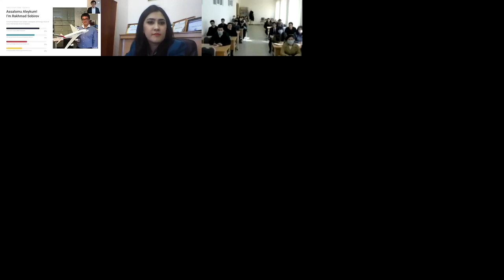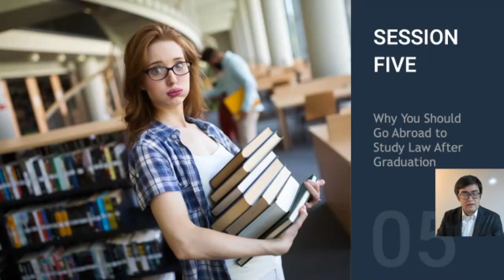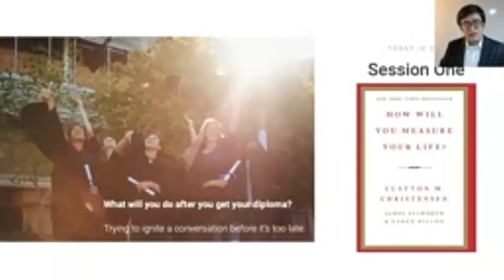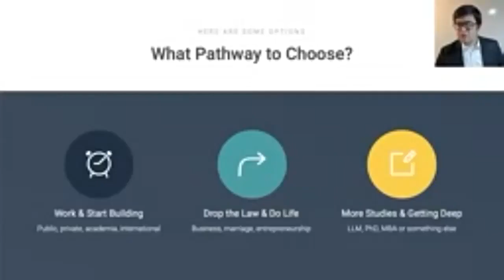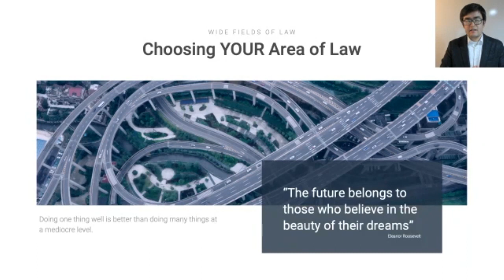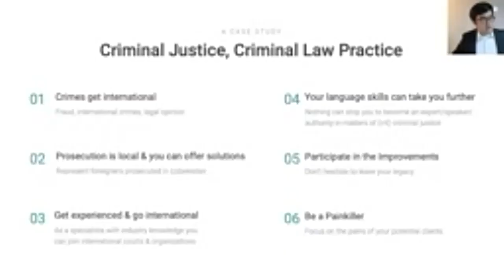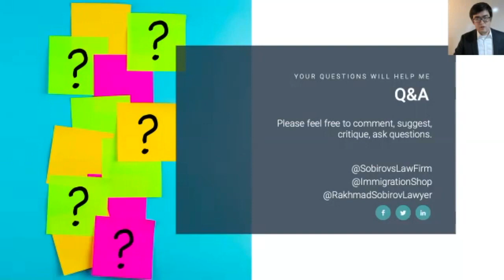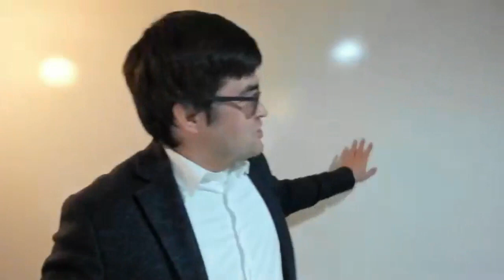"Your Future as a Lawyer in the New Normal” mavzusida onlayn trening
• TDYU “Jinoiy odil sudlov” fakulteti tomonidan “Your Future as a Lawyer in the New Normal” mavzusida onlayn trening tashkil etildi.

👨🏻‍🎓 Mashg‘ulotni Kanada, Yevropa va O'zbekistonning qator yetakchi universitetlarida tahsil olgan, ayni paytda Toronto shahri (Kanada)da huquqshunoslik va tadbirkorlik faoliyati bilan shug‘ullanayotgan, “Sobirovs Law Firm” biznes immigratsiya bo'yicha yuridik firmasining boshqaruvchi advokati va “ImmigrationShop” onlayn platformasining ta'sischilaridan biri Rahmad Sobirov tomonidan olib bordi.

🗣 Treningda talabalar o‘zlarini qiziqtirgan savollarga javob olib, kelgusidagi rejalari va maqsadlari bilan o‘rtoqlashdi.

• Факультет уголовного правосудия ТГЮУ организовал онлайн-тренинг «Your Future as a Lawyer in the New Normal».

👨🏻‍🎓 Занятие провел Рахмад Собиров – выпускник ряда ведущих университетов Канады, Европы и Узбекистана. В данное время он занимается юридической и предпринимательской деятельностью в Торонто (Канада), является управляющим адвокатом юридической фирмы по бизнес-иммиграции «Sobirovs Law Firm», а также одним из учредителей онлайн-платформы «ImmigrationShop».

🗣 На тренинге студенты получили ответы на интересующие их вопросы, поделились целями и планами на будущее.